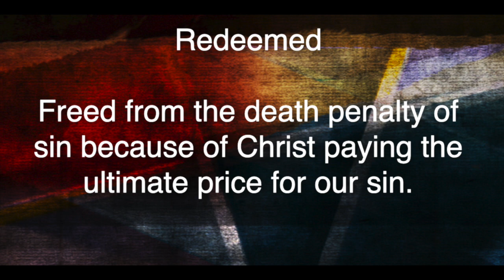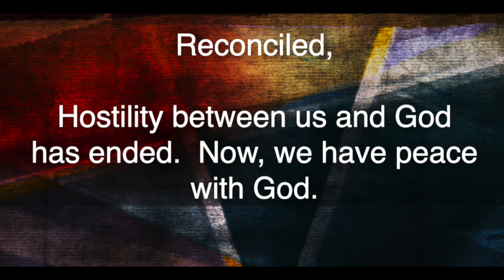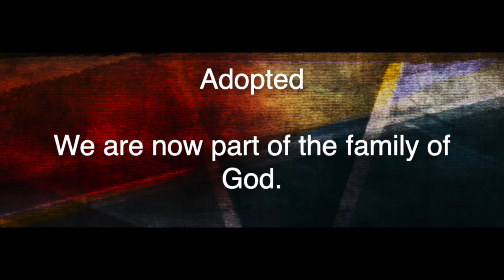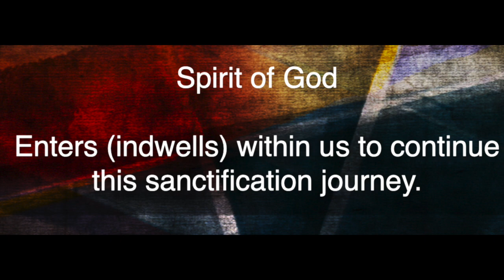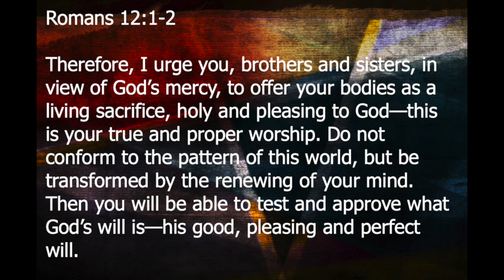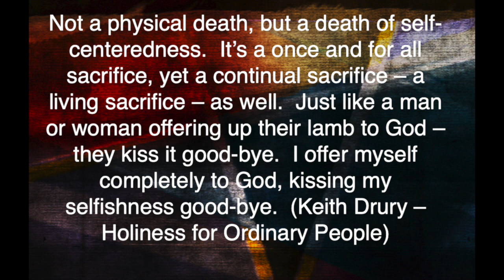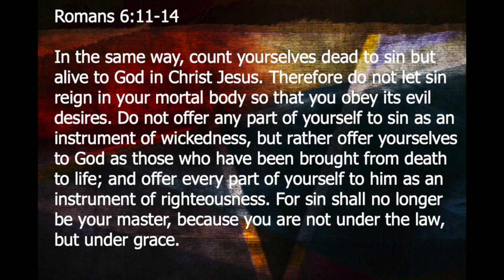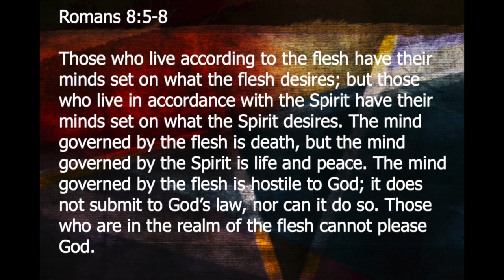February 28, 2021: The Christian's Appropriate and Expected Response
Today Pastor Jerry continues speaking about what the Holy Scriptures say about how we are to live after we are saved. The initial/beginning of salvation is not the end. It's a continual renewing of our mind (Romans 12:1-2). holiness​ Jesus​ salvation​ sanctification​ relationship​

Partner with us and give via your smartphone or computer using the "tithe.ly" app:  Search for "Crestview Wesleyan Church Asheboro NC"